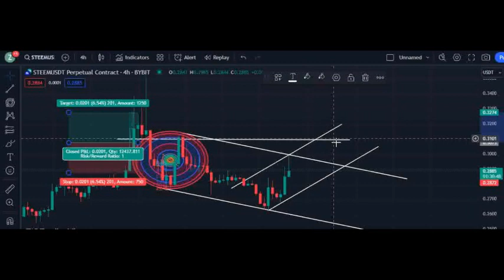STEEM COIN PRICE PREDICTION CRYPTO ANALYSIS AND TRADING 2024